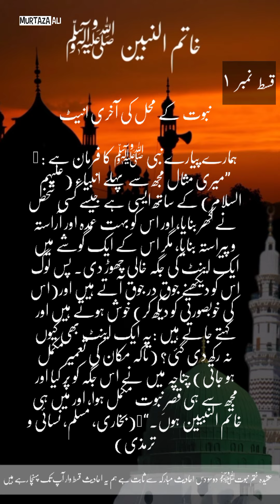khatme Nabuwat Hadees | Qist No 1